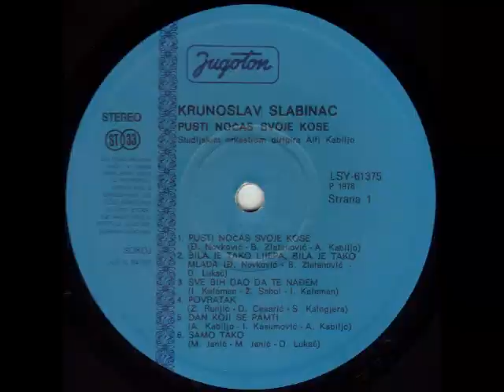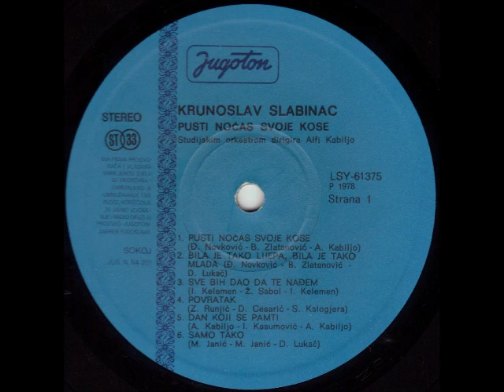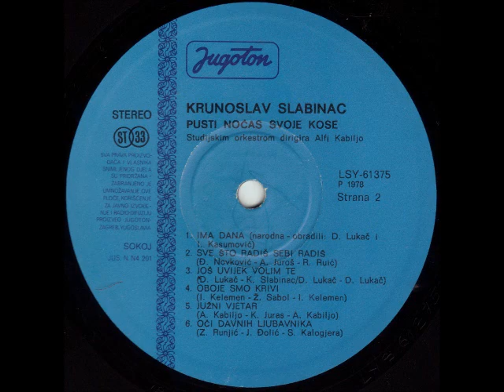Krunoslav Slabinac - Južni Vjetar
Krunoslav Slabinac ‎– Pusti Noćas Svoje Kose

Label: Jugoton
Catalog#: LSY 61375
Format: Vinyl, LP, Album
Country: Yugoslavia
Released: 1978
Genre: Pop
Style: Ballad, Schlager